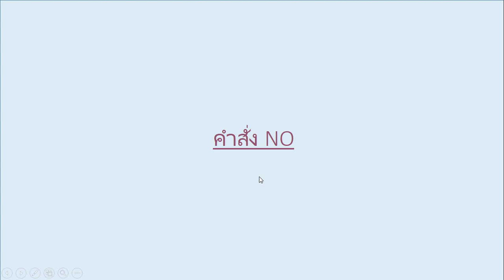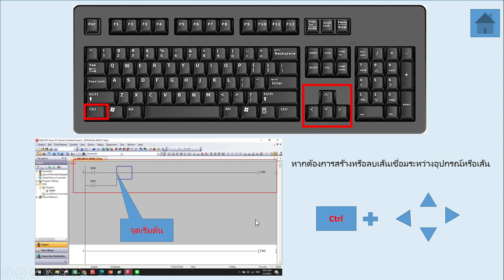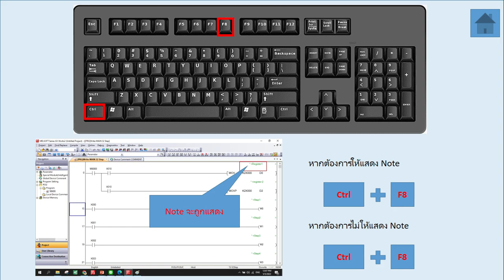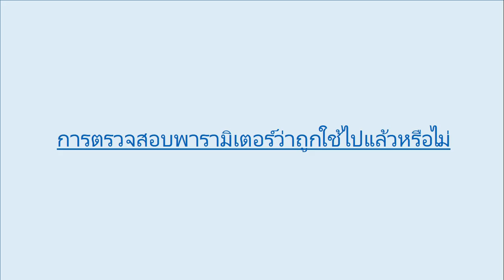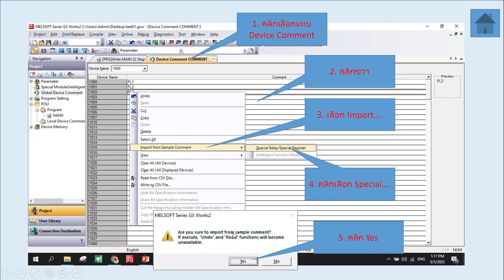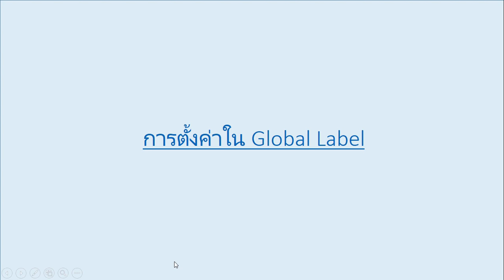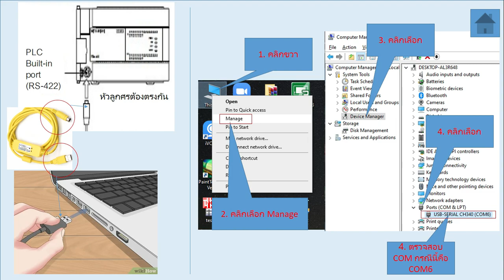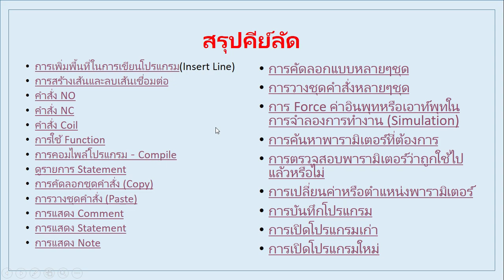คีย์ลัดและการใช้โปรแกรม GX Works 2 เบื้องต้น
ลิงค์ดาวน์โหลดไฟล์